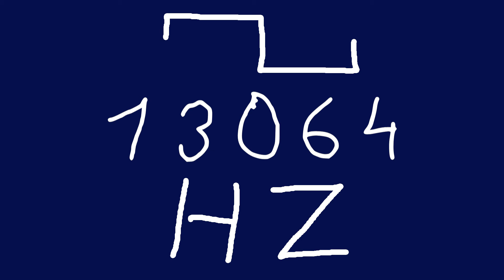13064 hz square